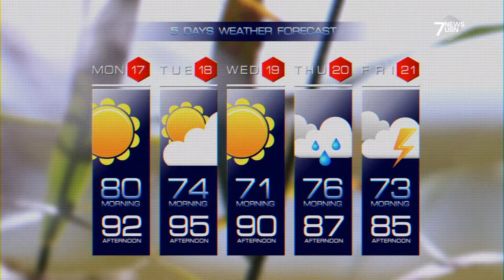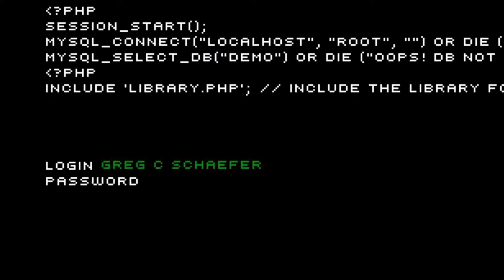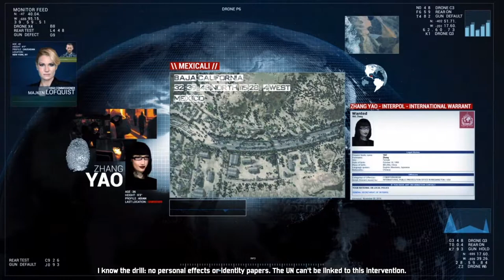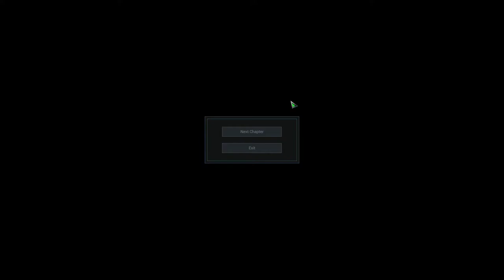Act of Aggression Gameplay - Chimera Campaign Chapter 1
★Game: Act of Aggression
★Genre: RTS
★Goal: Campaign Completion (Chimera)
★Mission 1

No commentary.

Set in the near-future, Act Of Aggression is a techno-thriller real-time strategy game hailing from the Golden Era of RTS: the nineties and noughties. Across three distinct factions each armed with the greatest modern and prototyped military weaponry, head into some of the world’s most volatile conflict zones, building bases for mass production, establishing resource supply lines, and waging war with increasing veterancy in Eugen Systems’ - creators of the million selling Wargame series – explosive new RTS.

Do note that there are two versions of the game, the original one and the Reboot edition (which you get free if you have the original version)

★Instant Gaming: buy games on discounts!

Sorrowh.